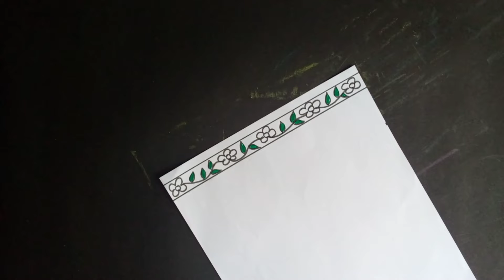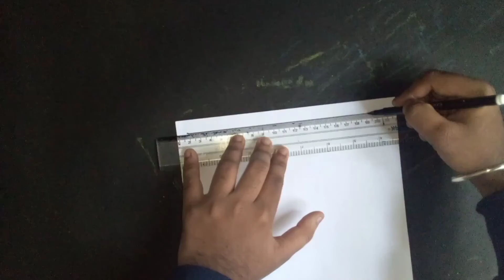3 Very Beautiful Border Design for Project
In this video you will see a border design.It will help you to make school project.